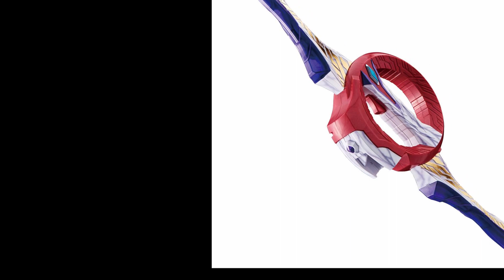มาแล้ว !!!! อุลตร้าแมนทริกเกอร์ (Ultraman Trigger )อุลตร้าแมนประจำปี 2021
เพจ : คนรักการ์ตูนแปลงร่าง
โปรโมทสินค้า
ได้ที่ inbox เพจคนรักการ์ตูนแปลงร่าง หรือ เบอร์โทร